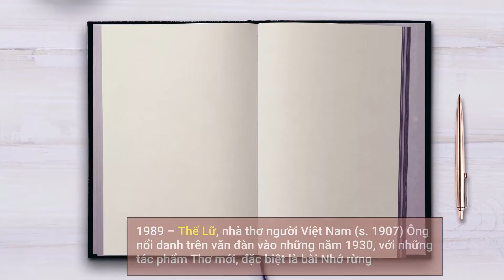3 Tháng 6 Là Ngày Gì? Hôm Nay Là Ngày Mất Của Muhammad Ali, VĐV Quyền Anh Mỹ Gốc Phi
Xin chào các bạn, hôm nay ngày 3 tháng 6 là ngày gì? Mời các bạn theo dõi nhé:

SỰ KIỆN
1888 – Vương quốc Sedang được thành lập tại vùng Tây Nguyên thuộc Việt Nam ngày nay, với quốc vương là Marie-Charles David de Mayréna - người Pháp. Ông đã thám hiểm vùng Tây Nguyên và thuyết phục một số tù trưởng các bộ lạc thành lập Vương quốc Sedang với ông làm vua. Mayréna cùng một số dân chúng các bộ lạc tuyên bố họ không phải là thần dân của hoàng đế Việt Nam, và lập ra vương quốc riêng của họ. Mayréna được bầu ra bởi thủ lĩnh các bộ lạc Bahnar, Rengao, và Sedang tại làng Kon Gung ngày 3 tháng 6 năm 1888. Ông sau đó tự xưng là Marie Đệ nhất, Vua xứ Sedang.
1975 – Loại máy bay phản lực tiêm kích đầu tiên của Nhật Bản là Mitsubishi F-1 có chuyến bay thử nghiệm đầu tiên.

Sinh
1986 – Rafael Nadal, vận động viên quần vợt Tây Ban Nha. Anh hiện đang giữ vị trí số 2 thế giới. Nadal được đánh giá là một trong những tay vợt xuất sắc nhất mọi thời đại
1992 – Địch Lệ Nhiệt Ba, nữ diễn viên Trung Quốc.

Mất
1899 – Johann Strauss II, nhạc sĩ người Áo (s. 1825). Ông được gọi là "Vua nhạc waltz". Tác phẩm nổi tiếng của ông được nhiều người Việt biết đến là bài The Blue Danube - Sông Danube Xanh
1989 – Thế Lữ, nhà thơ người Việt Nam (s. 1907) Ông nổi danh trên văn đàn vào những năm 1930, với những tác phẩm Thơ mới, đặc biệt là bài Nhớ rừng
2016 – Muhammad Ali, vận động viên quyền Anh Mỹ gốc Phi (s. 1942)